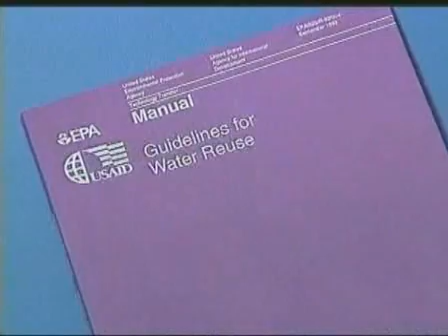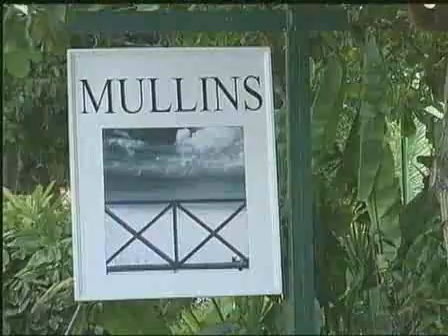Cromaglass Wastewater Treatment Systems Part 3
This is an informative video of the Cromaglass Wastewater Treatment System Part 3.